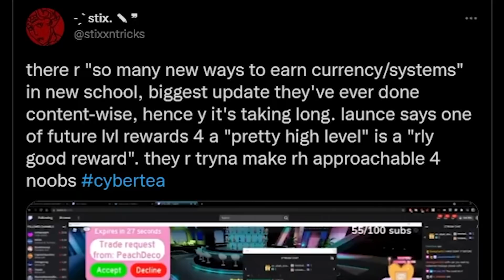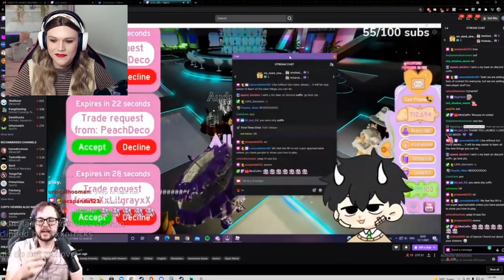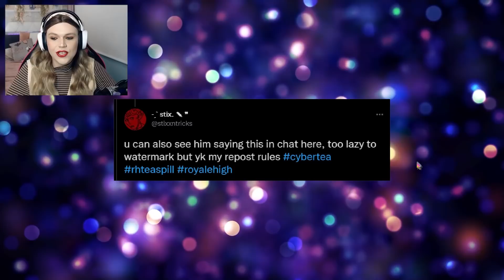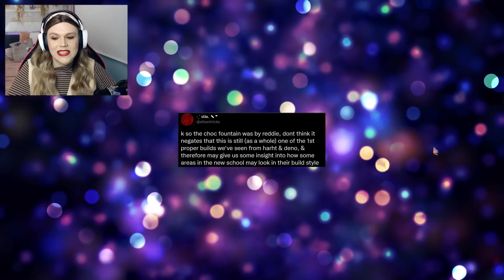FIRST LOOK! BRAND NEW SCHOOL PICTURES! FINALLY! 🏰 Royale High New School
FIRST LOOK! BRAND NEW SCHOOL PICTURES! FINALLY!

🤍 OTHER CHANNELS! 🤍